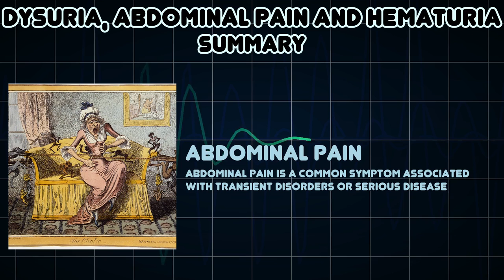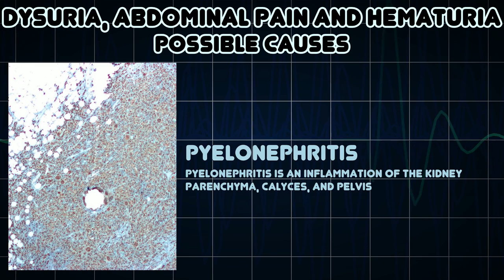Dysuria, Abdominal pain and Hematuria (Medical Symptom)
Possible causes of Dysuria, Abdominal pain and Hematuria (Medical Symptom)